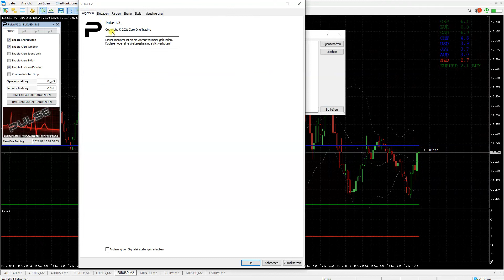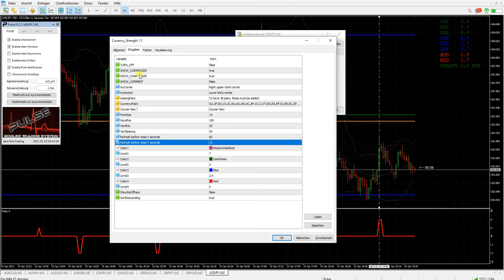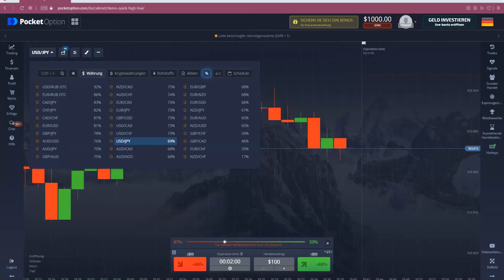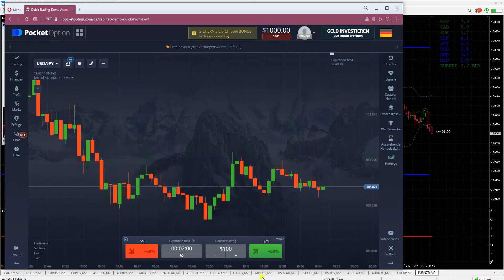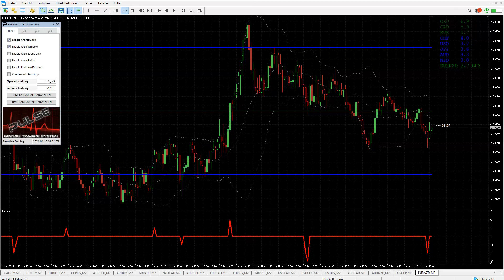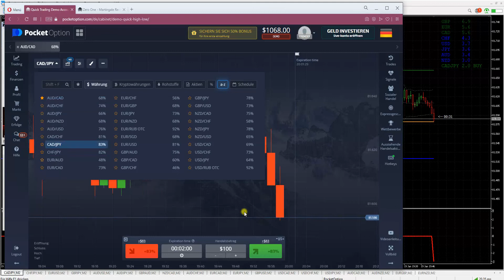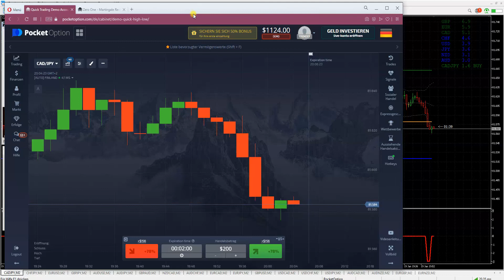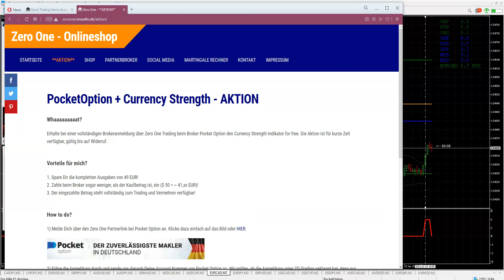Handeln bei Pocket Option 💲 Mit dem Trick wirst auch DU profitabel traden 👍🏻 Tradingsoftware 🤩